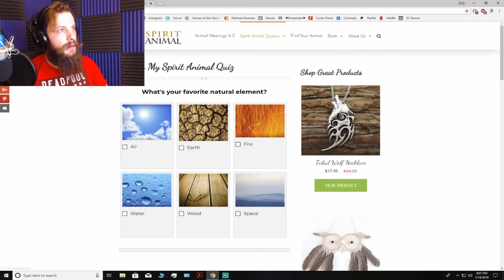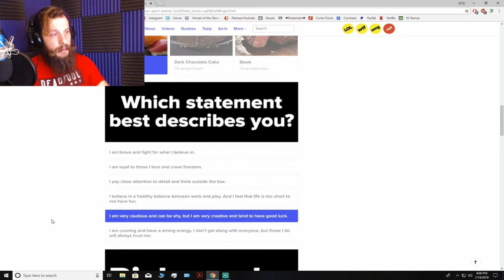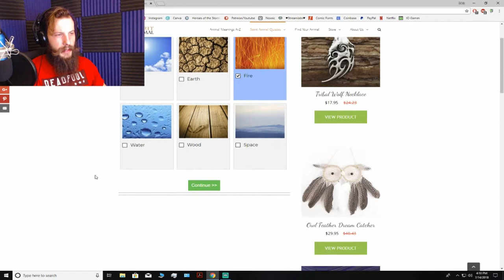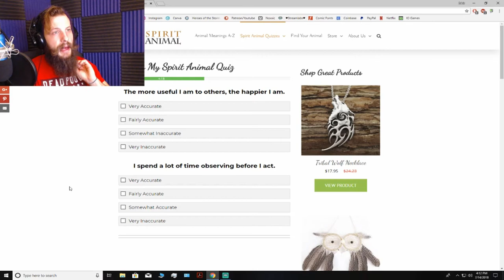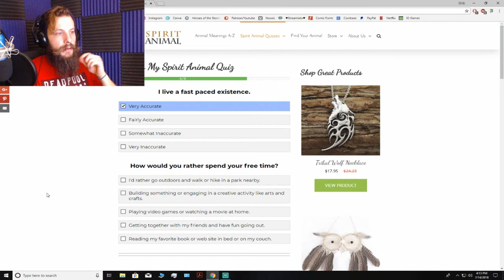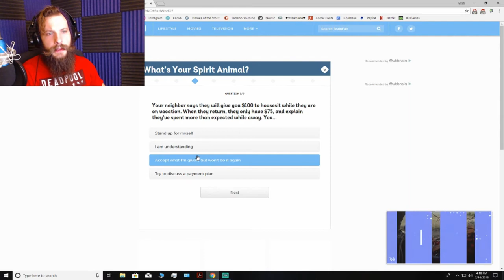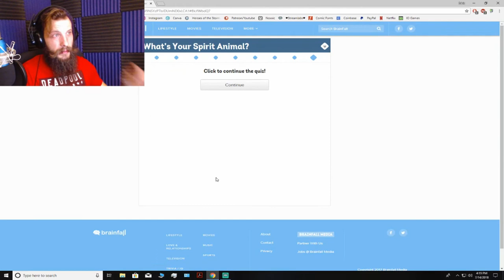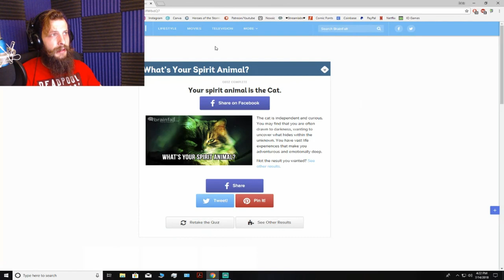What's Your Spirit Animal Quiz ♥♥♥